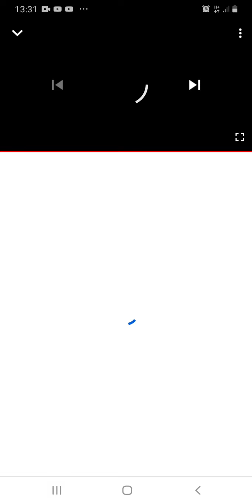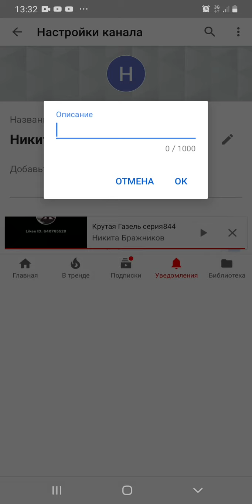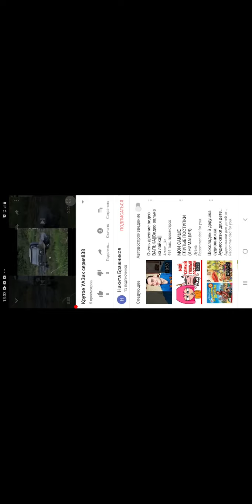Видео по вкусу серия847